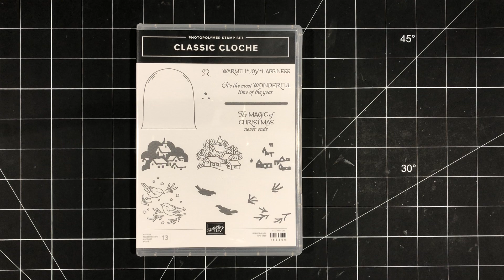Classic Cloche Tag | Day 2 of the Holiday Tags, Bags & Gift Packaging Series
Welcome to day 2 of the Tags, Bags & Gift Packaging series where I'll be creating a simple tag using the Classic Cloche stamp set.

In addition to the supplies listed above, I also used a 1/8" handheld punch.

Sherry